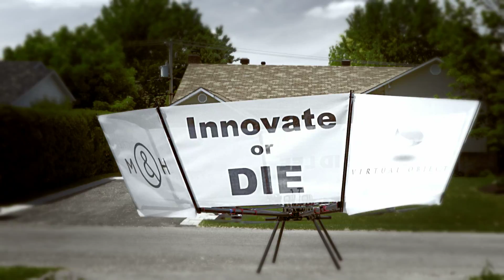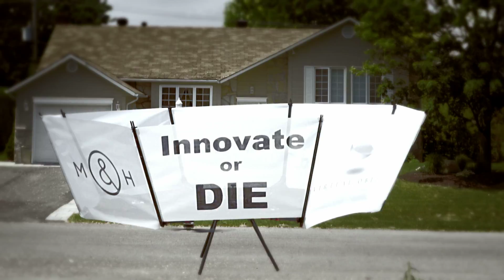MediaDroneV4 1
MediaDrone Project
Test Flight No 23 - Very windy condition as you can see in the video (watch the trees behind). Only 5 days before C2 Days and still resolving PID & frame rigidity problems related to a 3.5 meters UAV!
Long working days ahead, failure is not an option on my list!
Thanks to Martin Gauthier of Sidlee to be this unconditional believer!
Innovation is about changing behaviour, not adopting the latest technology!